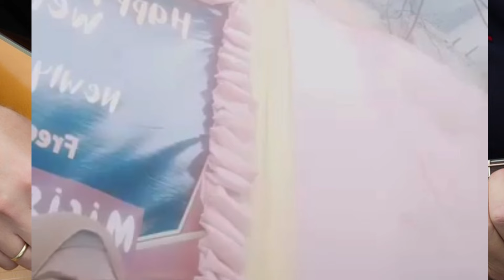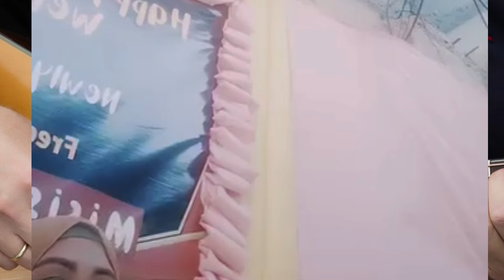NEW MARANAO SONG 2024 E MUNTIYA SA MARAWI A PRINCESA REMELYN MIYAKAPIYA PIYA